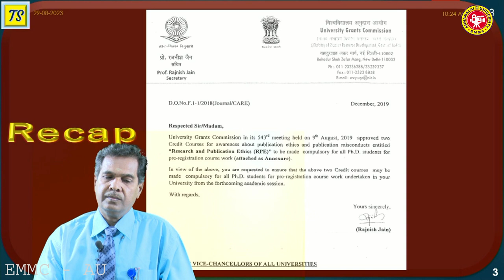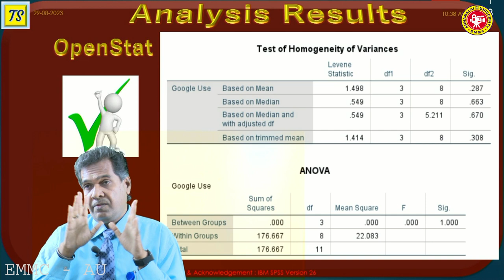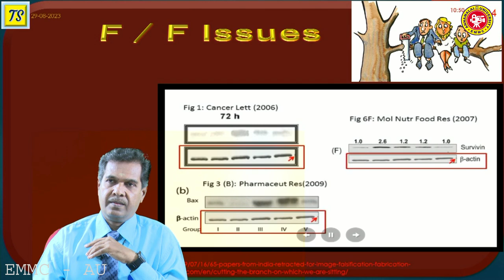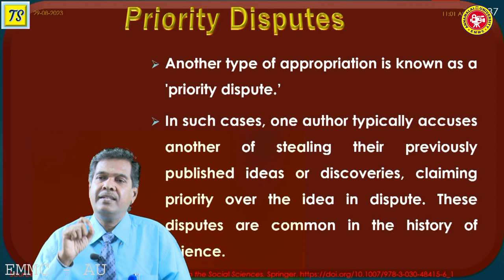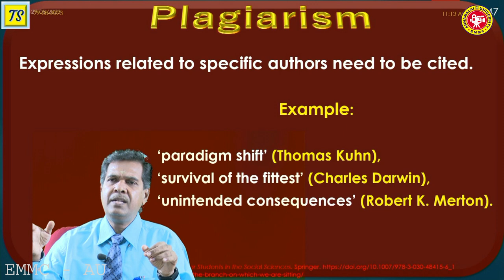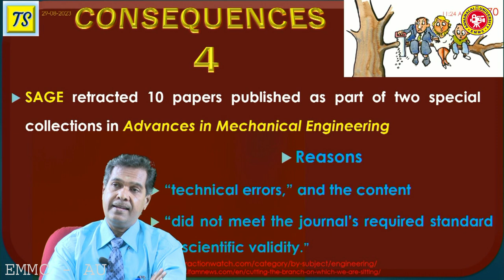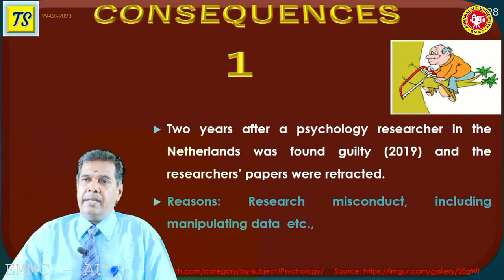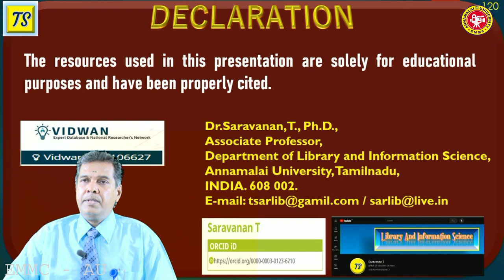PUBLICATION MISCONDUCT - FFP - RESEARCH AND PUBLICATION ETHICS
Dr. T. SARAVANAN
Associate Professor
LIBRARY & INFORMATION SCIENCE WING(DDE)
RESEARCH AND PUBLICATION ETHICS
Ph.D